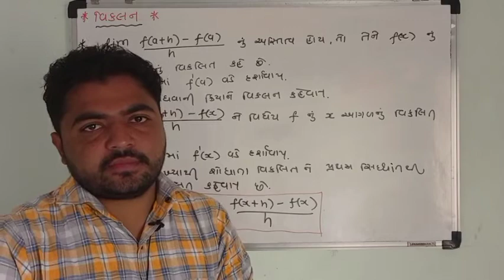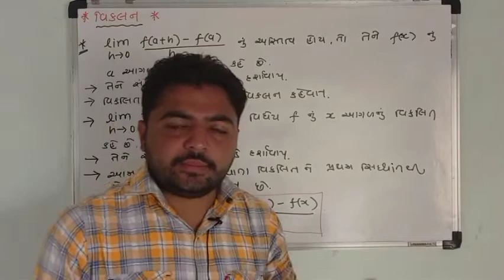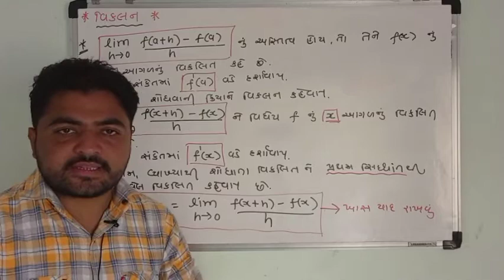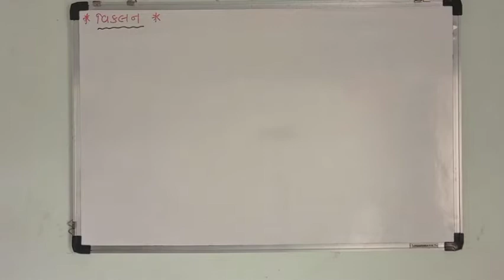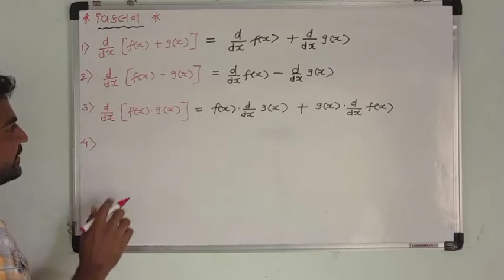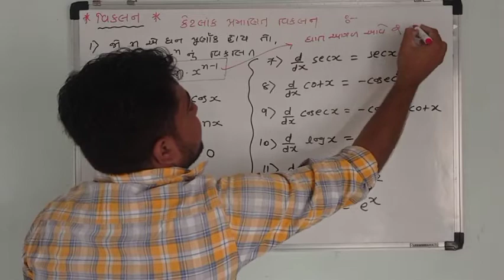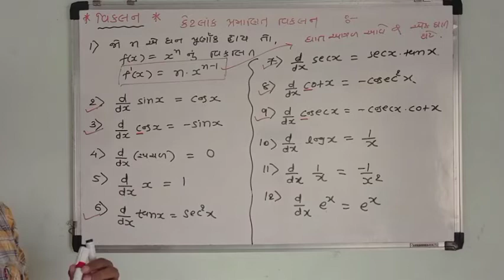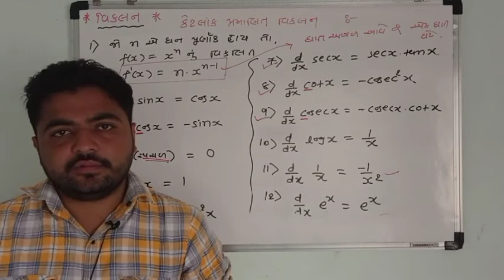ધોરણ 11(વિષય Maths(Ch-13))ભરાડ વિદ્યા મંદિર - જૂનાગઢ